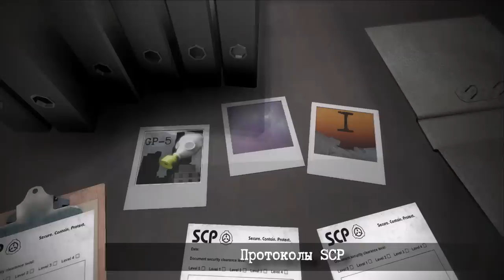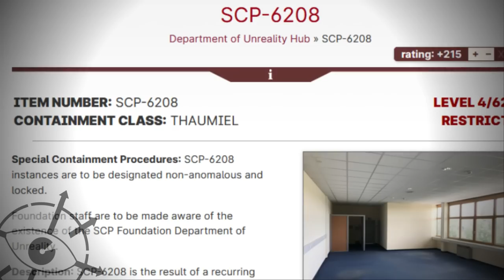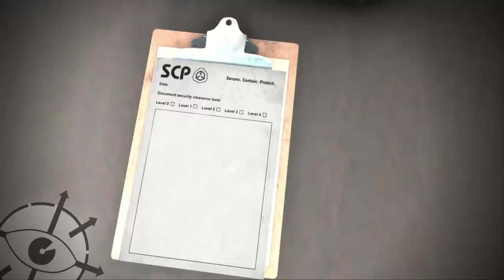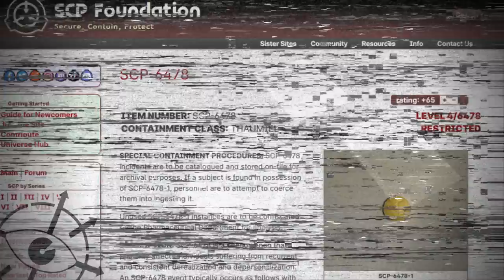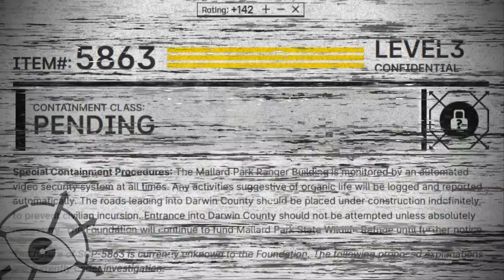Нереальный департамент SCP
В Фонде SCP есть много удивительных департаментов и отделов, но самое главное что есть отдел, которого нет. Департамент дереализации.